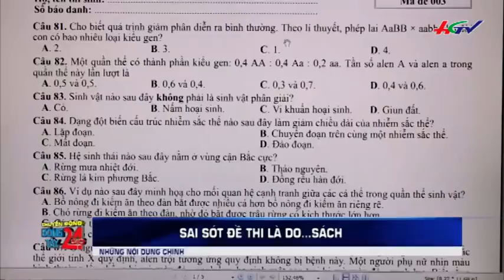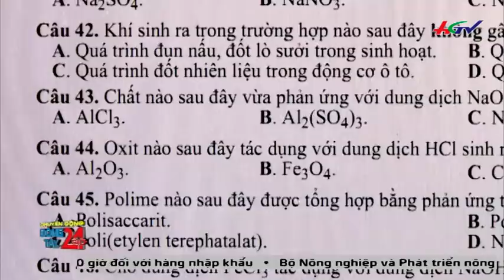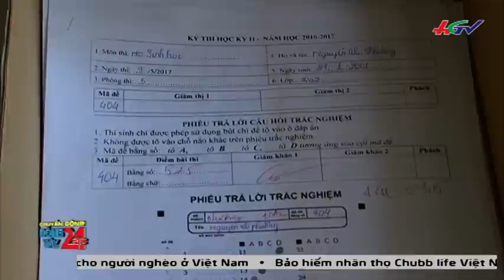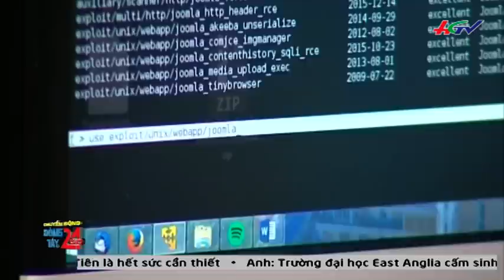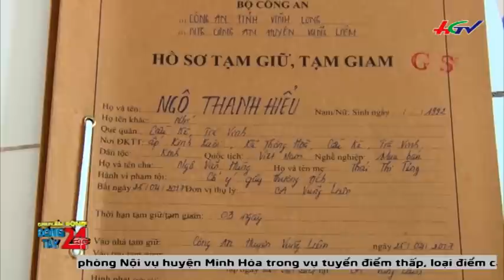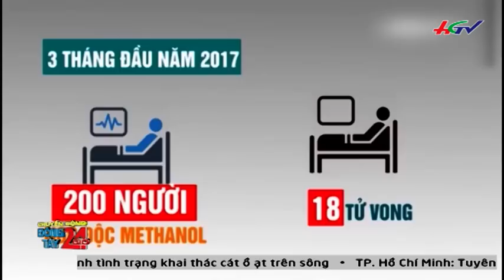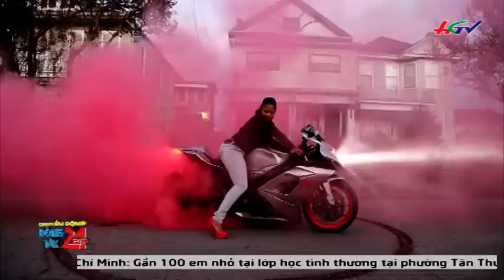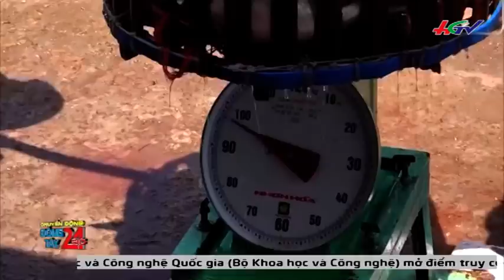HGTV | Chuyển Động Đông Tây 24 Giờ: G:...iết vợ chỉ vì 190 ngàn | Ngày 18/5/2017